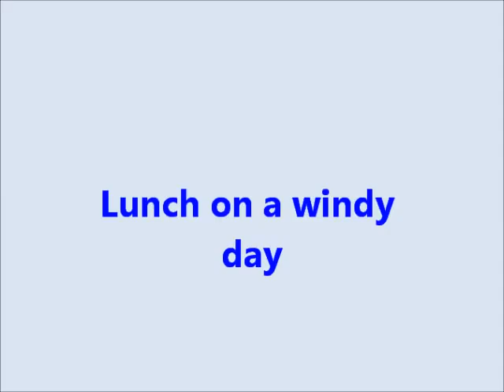3-15-12 Windy day lunch.wmv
It's still REAL windy here at Lighthouse. Some of the fires seem to have burned themselves out but there are others still burning. Dad's having lunch snacks in his bedroom so we all joined him!! WE LOVE PEANUT BUTTER!!